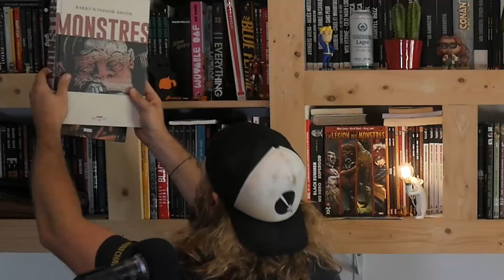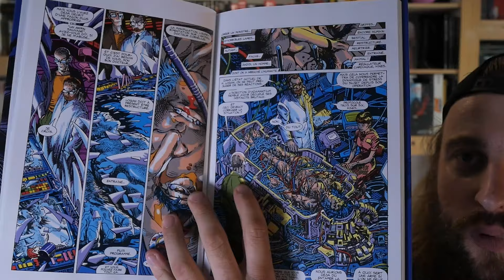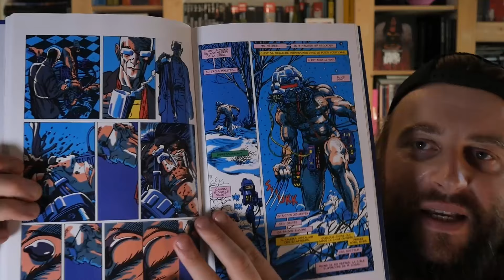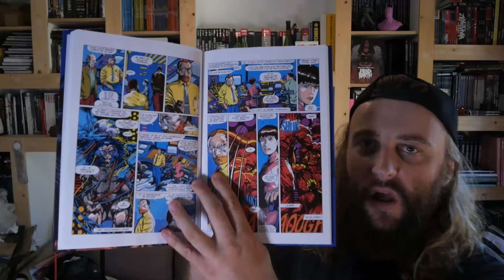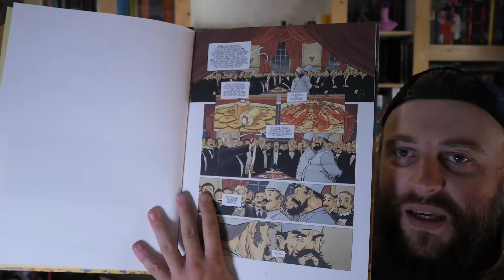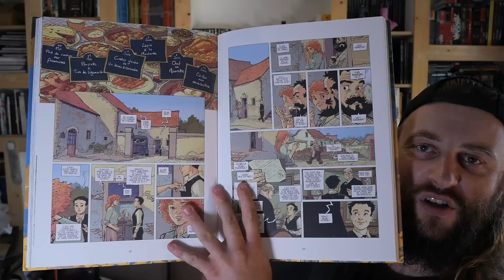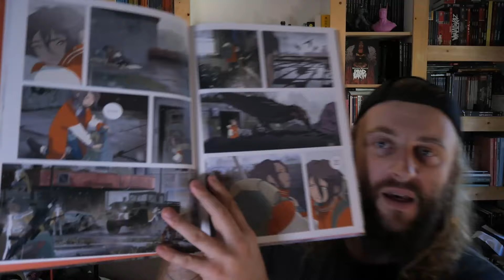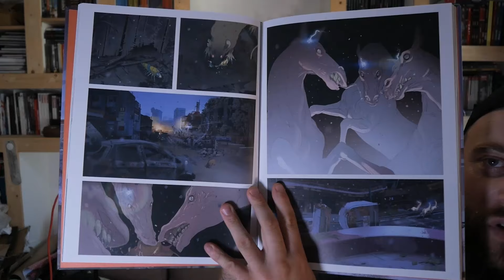LECTURE DE LA SEMAINE !! GASTRONOMIE / GRIFFE / POST APO !🦜👌☠️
J'aime ma vie de lecteur !!!
Merci pour la force ma perruche !

Voici le programme :

WOLVERINE L'ARME X :
- Avant Wolverine, il y avait l'Arme X. Découvrez comment le mutant Logan est devenu une machine à tuer conçue par une organisation secrète à la solde du gouvernement canadien. Bien avant de faire partie des X-Men, Wolverine s'est retrouvé à la merci de ceux qui ont recouvert ses os et ses griffes d'adamantium. Barry Windsor-Smith (Monstres, Uncanny X-Men) signe ici le scénario et les dessins de cette oeuvre essentielle du catalogue Marvel. C'est sans aucun doute l'un des meilleurs comics consacré à Logan et le premier à vraiment se pencher sur les expérimentations qu'il a subies. Cet intérêt ira grandissant et nourrira toute la mythologie du personnage ainsi que celle qu'on retrouvera dans les films.

ULYSSE ET CYRANO :
- Un récit sur l’apprentissage du bonheur, né d’une profonde amitié et d’une passion commune.
Ulysse Ducerf va passer le bac. Les maths ne le passionnent guère, mais impossible de se défiler quand on est promis à un brillant avenir : l’École polytechnique puis la reprise, un jour, des cimenteries familiales. Telle est la volonté du père d’Ulysse, mais ce dernier est rattrapé par de graves accusations : 10 ans plus tôt, son entreprise aurait participé à l’effort de guerre allemand. La famille s’installe en Bourgogne, où Ulysse fait la connaissance d’un homme bourru et secret. Le choc est immédiat : Cyrano et la grande cuisine vont bouleverser à jamais la vie d’Ulysse...
Ce récit culinaire dans la France des Trente Glorieuses mettra en appétit ses lecteurs tout en posant des questions aussi nécessaires qu’universelles : qu’est-ce que le plaisir ? Où se trouve l’épanouissement... et comment l’atteindre ?

KAYA :
- Dans un monde irrespirable, peut-on encore se fier à l’Homme ?

Après l’épuisement des ressources naturelles une partie de l’Humanité a quitté la Terre, l’autre se voit condamnée à survivre sous un ciel toxique. Dans ce monde dévasté où la faune a muté, les bio-brigades traquent les derniers survivants pour les enrôler dans les mines. Parmi eux, Rio et sa petite sœur Kaya vivent au jour le jour avec l’espoir d’atteindre le sud… On dit que dans ce coin de la planète, la vie est encore possible. Mais alors que Rio prend en chasse un innocent louveteau pour se nourrir, il est attaqué par sa mère, une louve mutante à l’aspect féroce ! Après avoir pris la fuite, Kaya tombe dans un piège où elle retrouve la mère du louveteau, elle-même prisonnière. Ces deux êtres n’ont plus d'autres choix que de s’entraider pour s’échapper. Désormais cette louve géante ne quittera plus la petite fille. C’est le début d’une longue marche à travers les ruines, durant laquelle Kaya va apprendre à côtoyer cet étrange animal qui semble l’avoir choisie, pour une raison qu’elle ignore. Dans son exil, Kaya va se heurter à un univers impitoyable où les bio-brigades, jamais loin, ne sont pas l’unique menace. Peut-on se fier aux survivants sur la route, et qu’en est-il de ce navire amarré qui prétend amener les hommes vers le sud ? La terre promise existe-t-elle vraiment ?
Ce one shot à l’ambiance post apocalyptique réalisé par une équipe italienne talentueuse nous plonge dans un univers aussi fascinant qu’implacable. Une pépite graphique proche de l’animation, où les couleurs vives et une certaine poésie côtoient le chaos. L’expérience de lecture est accompagnée par une bande originale écrite par Paola Barbato et Linda Cavallini sur une musique de Remo Baldi, grâce aux QR codes disséminés au fil de l’album.